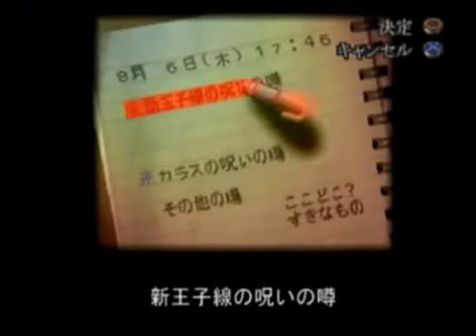【あと８日で、誰か死ぬ。。。】 夕闇通り探検隊 ８月６日